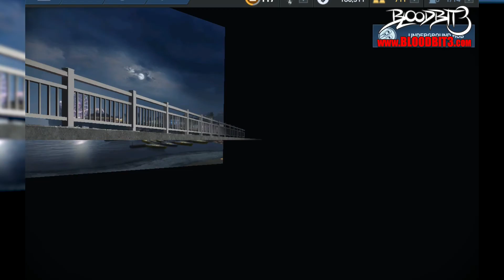RIVALS: Undertow FORD Falcon XB Coupe [Week 06-MAR-2020]: NEED FOR SPEED No Limits - NFS [ANDROID]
Ranking up in this week's RIVALS: Undertow with my fully upgraded XB Falcon.

NEED FOR SPEED: No LImits [ANDROID]
RIVALS: Undertow - Week 06 March 2020 | Speedster Division
DEVICE: Samsung Galaxy Tab S4

Fully upgraded, the XB has a PR rating of 810.

As usual, until the final race to progress past the PR limits of the car, the game plays nicely. It is at that final point that the game starts cheating again. On this occasion, the final race sees the AI opponent finding an insane turbo boost to take over, racing directly through traffic without collisions (this happens in roadblack races too, you will see the AI receive ZERO speed penalties from what should have been a collision). ELP's never seem to have an effect on AI racers during the final-race-before-tier-leveling either. The AI-assist also removes full control from you and tries to force you into collisions, trap you into more-unshakable-than-usual ELP targetting. it's just downright stupid, and shamelessly obvious.

I did try a few more attempts afterwards, that were not recorded. The game lets you reach that final race again and again, only to cheat in the above mentioned ways... again.

Tier C reached, no higher possible due to AI cheating.
If you dig my content, by all means show some love